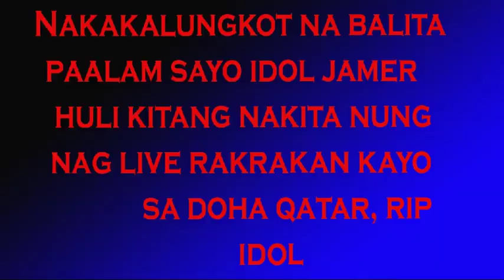REST IN PEACE SLAPSHOCK JAMIR GARCIA / HINDING HINDI KO MAKAKALIMUTAN ANG VIDEO NATU,,Paalam idol